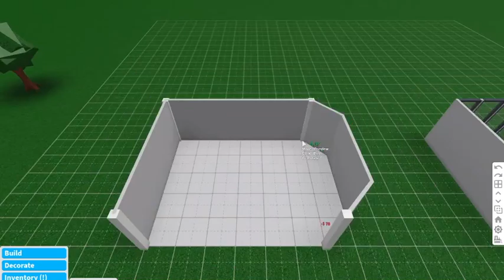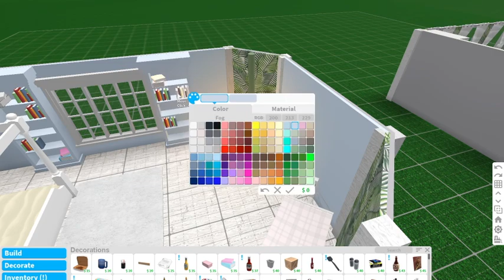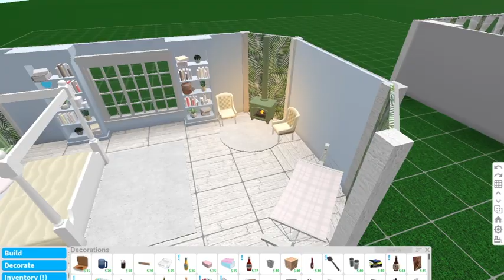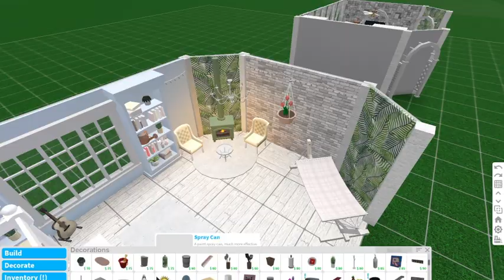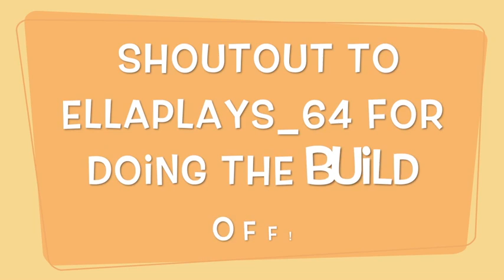SUMMER VACATION ROOM SPEED BUILD OFF [Roblox bloxburg]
Hey guys! I did a summer vacation room speed build off my friend Ella aka jeni. We had a really fun time doing this i hope you enjoy!

If you have read this far comment "i cant wait for summer"